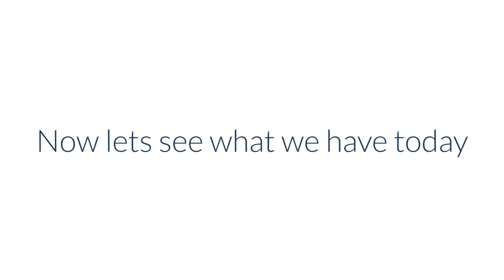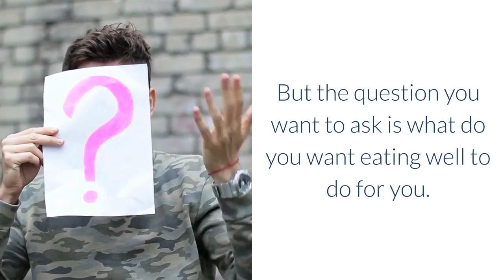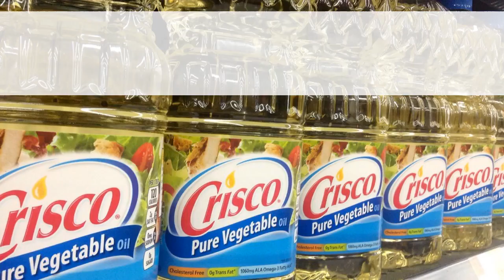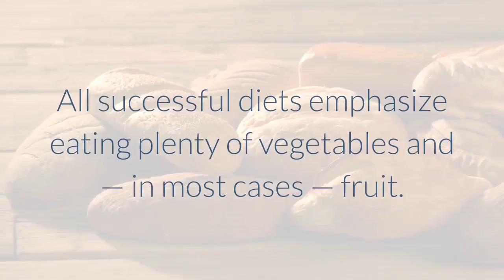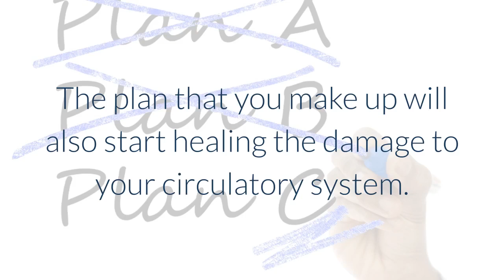The Foods You Eat Can Reverse Erectile Dysfunction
The Foods You Eat Can Reverse ED

For the most part ED is a lifestyle issue.

You know, the stuff you hear all the time.

Eat right, get exercise, control your weight, stop smoking and cut down on alcohol.

But for now, not to get overwhelmed lets just look at diet.

There are countless diets out there.

All claiming to be the best.

And with the quickest results.

But the question you want to ask is what do you want eating well to do for you.

Do you want to lose weight?

Do you want to have more energy?

Do you want to reduce inflammation?

Or do you want to improve your circulation and cardiovascular system?

Of the countless diets out there research has found a few give exceptional long term results.

And what is most interesting is that they have many things in common.

So here are 6 things that you can use to put your own eating plan together.

1. Low in Added Sugar
There is universal agreement that a high intake of added sugar is unhealthy. Most successful diets recommend limiting it.

2. Drop Refined Carbs
All successful diets cut refined grains like wheat flour. Some diets like paleo and low-carb ban grains altogether.

3. Avoid Vegetable Oils High in Omega-6 Fat
Many diets encourage lower intake of omega-6-rich vegetable oils. Two omega-6 oils are soybean and canola oils.

4. Drop Artificial Trans Fats
Trans fats are made by hydrogenating vegetable oils. Many studies show a link to inflammation and conditions like heart disease. Its use is limited or banned in many countries, including the United States.

5. High in Vegetables and Fiber
All successful diets emphasize eating plenty of vegetables and — in most cases — fruit. These foods are high in antioxidants and healthy prebiotic fibers.

6. Focus on Foods Instead of Calories
Most successful diets emphasize a lifestyle change that includes whole foods — and let weight loss follow as a natural side effect.

If you can focus on these 6 steps you will find a eating plan that is satisfying and easy to maintain.

The plan that you make up will also start healing the damage to your circulatory system.

This damage is the root cause of your ED.